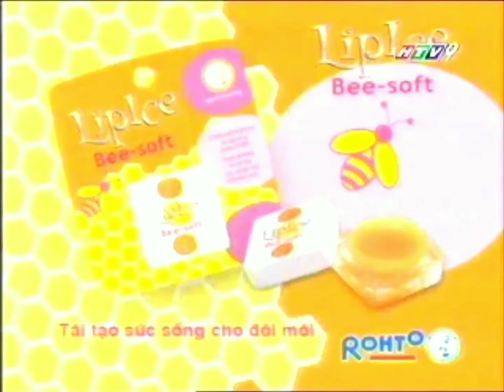Quảng cáo LipIce - Chào LipIce, chào Nhật Bản (2006)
Clip quảng cáo CTKM Chào LipIce, chào Nhật Bản 🇯🇵, ra mắt son dưỡng môi LipIce BeeSoft 🐝 và Aroma 🌼.

Người quảng bá (Presenter) : Xuân Mai, Mi Vân

Lưu ý : Chương trình khuyến mãi này đã hết hạn từ rất lâu.